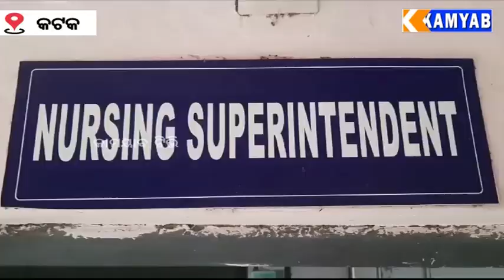ଏସ୍ ସି ବି ରେ ନର୍ସ ଅଫିସର ଙ୍କ ଧାରଣା